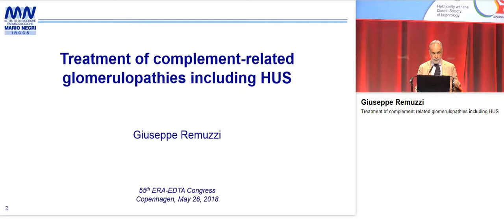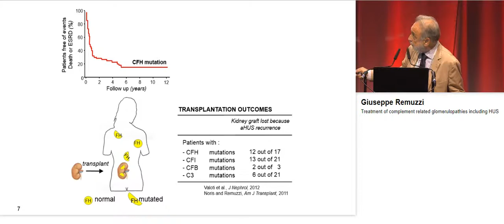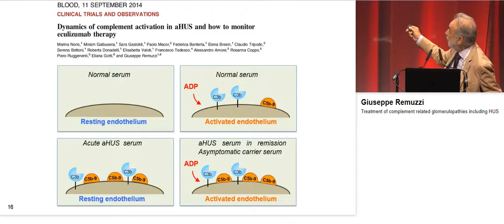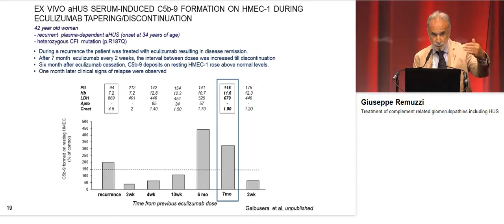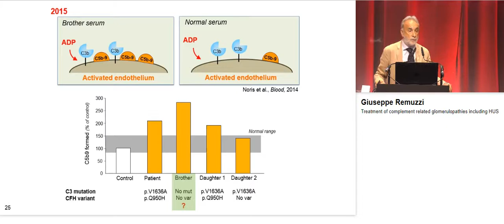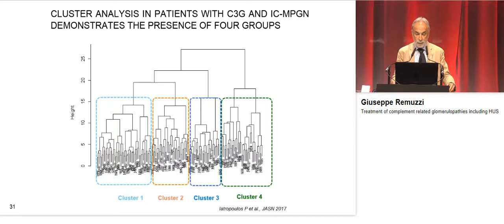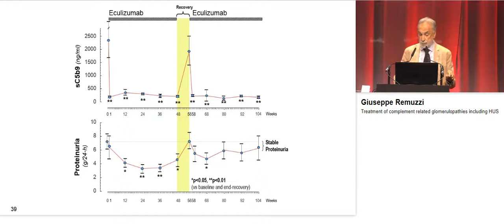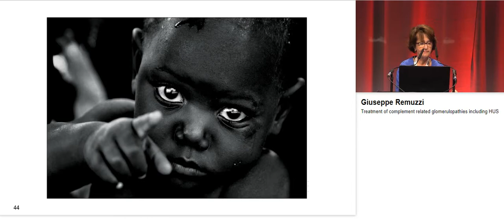treatment of complement related glomerulopathies and HUS eraedta2018